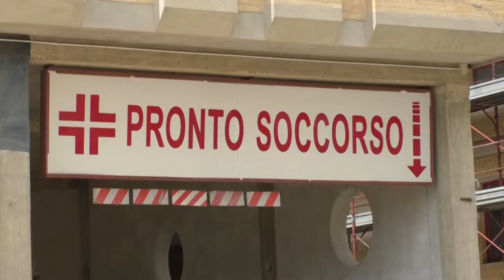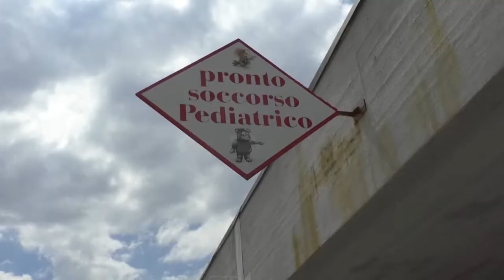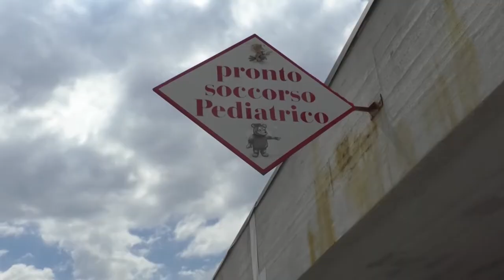Ospedale, stabilizzati 108 precari